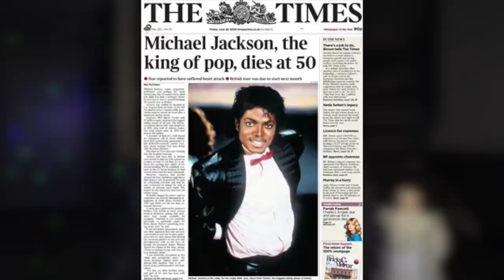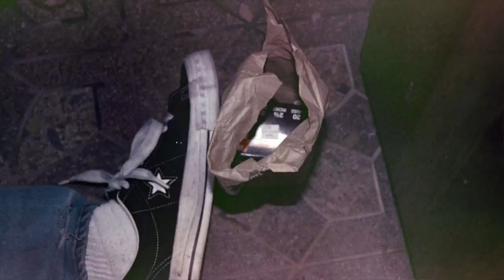Asking My Haunted Doll About Michael Jackson, Princess Diana, and Kurt Cobain...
Kelsi Davies asks her haunted doll Lola what she thinks happened to these celebrities. Each of these people have many conspiracies around their passing... What really happened to them? What does Lola know? See what she has to say about Michael Jackson, Princess Diana, and Kurt Cobain...